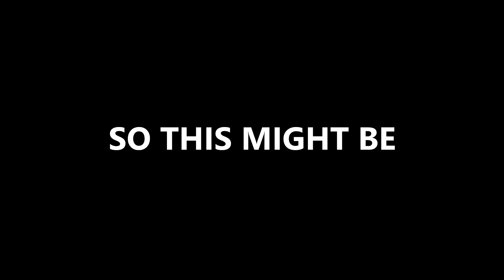Rainbow Friends Chapter 2 HUGE Secret Clue!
In today's video we look at the HUGE Secret clue in Rainbow Friends For Chapter 2.